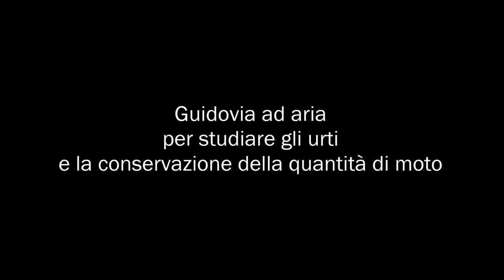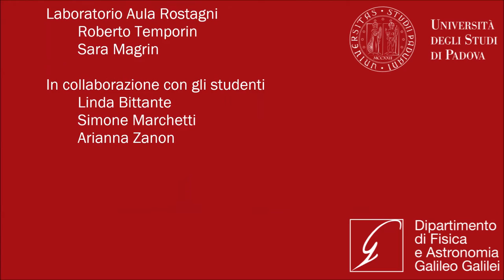M14 - Guidovia ad aria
Studio della conservazione della quantità di moto utilizzando una guidovia ad aria.

Procedimento:
Su una guidovia ad aria orizzontale, vengono posizionate delle zattere di massa variabile e si studia il loro movimento grazie a dei traguardi collegati a un rilevatore di tempo. Si inizia studiando il moto rettilineo uniforme di una singola zattera messa in movimento tramite un elettromagnete. Poi si studia l’urto di una zattera in movimento contro una a riposo avente la stessa massa o massa diversa sia in condizione di urto elastico che completamente anelastico. In quest’ultimo caso, le due zattere dopo l’urto rimangono unite attraverso un velcro. Infine, due zattere vengono legate insieme con un filo di cotone in modo che risultino compresse tra di loro le molle di cui sono fornite. Si brucia il filo, le due zattere iniziano a muoversi in verso opposto e si studia la relazione tra la loro velocità e la loro massa.

Osservazioni:
In tutte le esperienze vengono rilevati i tempi di percorrenza tra le coppie di traguardi, si calcola la velocità e la quantità di moto di ciascuna zattera prima e dopo l’urto. Si arriva a verificare la conservazione della quantità di moto nelle diverse situazioni.